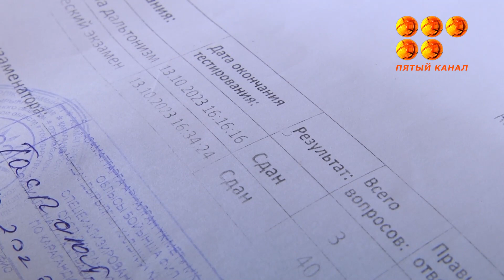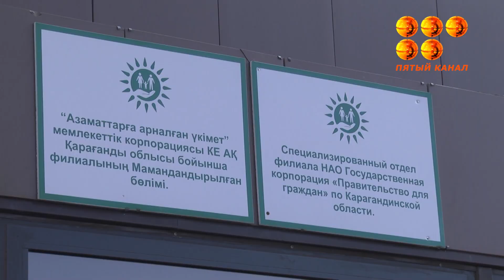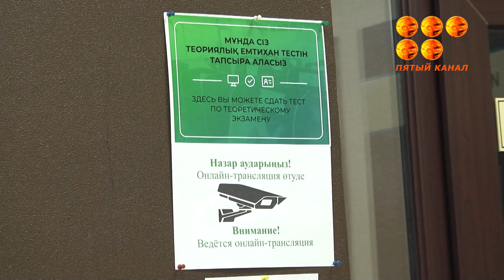Өткен жұмада жол қозғалысы ережелеріне емтихан тапсырмақ болып шешкен қазақстандықтардың жолы болмад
13 қазанда Азаматтарға арналған үкімет дерекқорында ақау орын алды. Осыған байланысты адамдар әлі күнге дейін практикалық жүргізу емтиханын тапсыра алмай не жүргізуші куәлігін ала алмай отыр. Мәселенің мән-жайын келесі сюжеттен біле аласыздар.